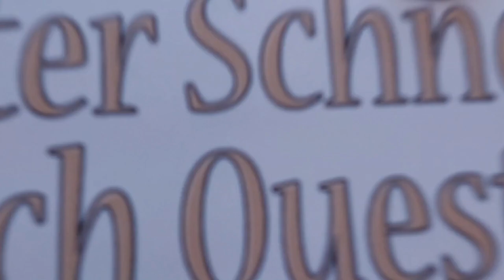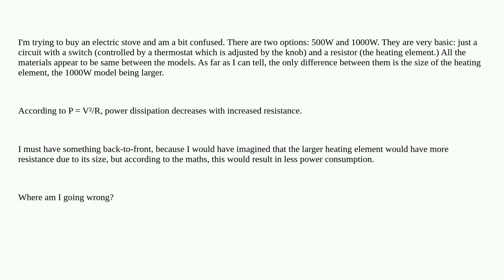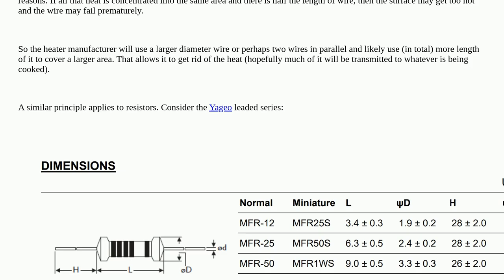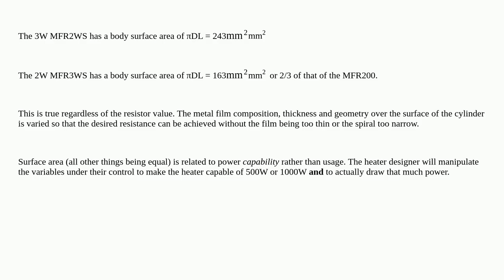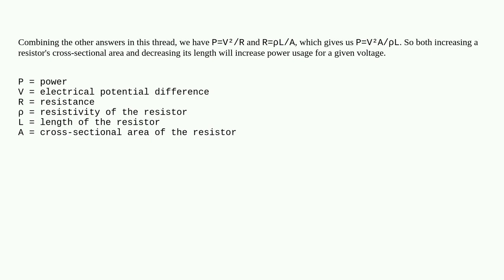Electronics: How does the size of a resistor affect its power usage?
How does the size of a resistor affect its power usage?

A special thanks goes out to the community

  resistors power